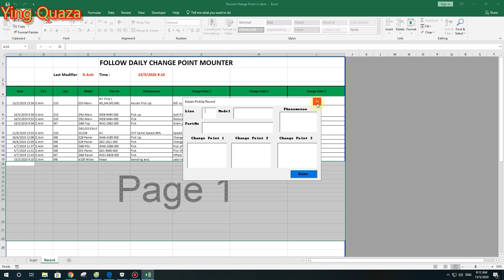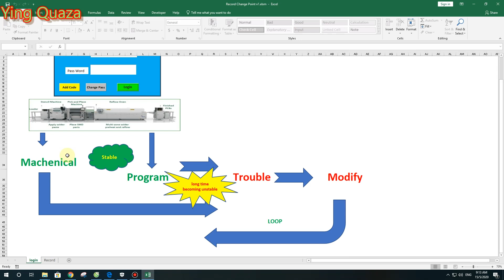VBA - Macro Quản lí điểm thay đổi chương trình máy SMT ( Record Changing Point)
- Một Clip Tiếp theo Trong Series hướng dẫn và chia sẻ các ứng dung exek bang VBA.

- Chủ đề lần này sẽ là hệ thống quản lí điểm thay đổi trong chương trình của máy SMT. Hi vọng với clip này các bạn có thể thấy được tầm quan trọng và tính hiệu quả của VBA-Macro trong môi trường công nghiệp. Đây là công cụ rất hữu ích để cải tiến thao tác.

Bạn nào cần file inbox mình qua face nhé .